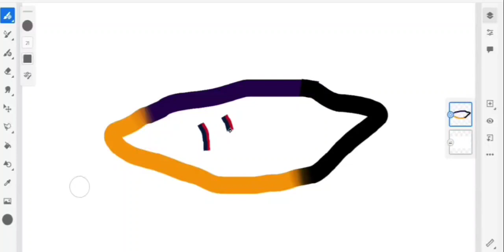NFL Team Colors Adobe Fresco Pixels Brushes. Create Something FANtastic!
NFL Team Colors Adobe Fresco Pixels Brushes